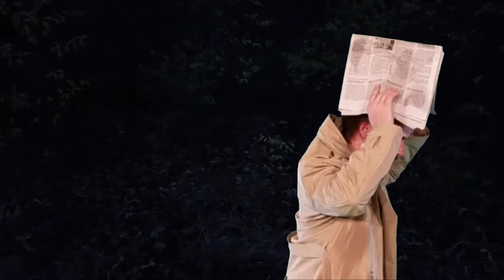A Mystery To Me, Episode 1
A Mystery To Me, by Scott Van Den Berg
Directed by Sara Collins, Justin Lenger, and Troy Errthum

Produced by Knoxville Area Community Theatre with stringent social distancing norms.  Practices were done on Zoom and actors performed individually in front of a green screen.  During editing they were inserted into pictures of a miniature set.   Filmed at The Grand Theater in Knoxville, Iowa.

Donations to help us cover K-ACT yearly costs can be made online, any amount helps:

Episode 1 cast in order of appearance.

Host, Jana DeZwarte
Sam, Bret Doud
Mara, Mackenzie Niday
Butler, Nicholas Root
Vern, Michael Howland
Barry, Greg May
Forest, Spencer Ver Meer
Maid, Jana DeZwarte
Lawyer, Denise Gregory
Thomas, Scott Van Den Berg
Paul, Tucker De Jong

More to come in Episode 2!